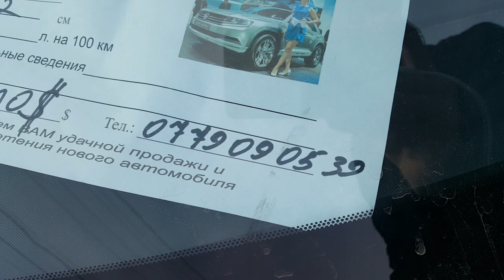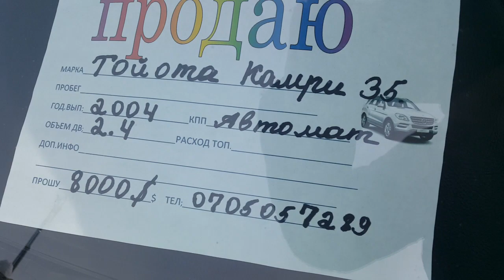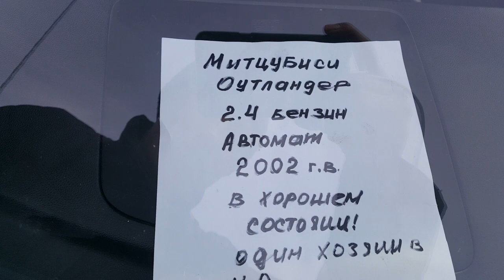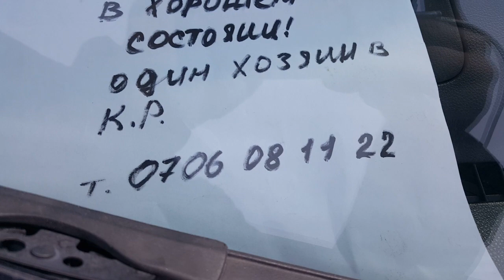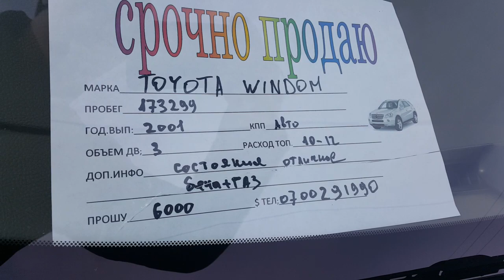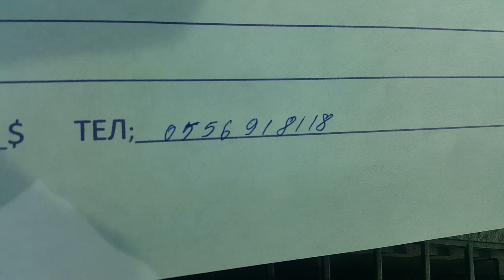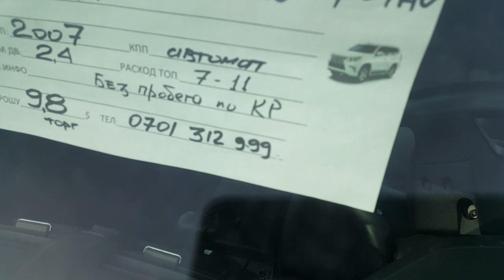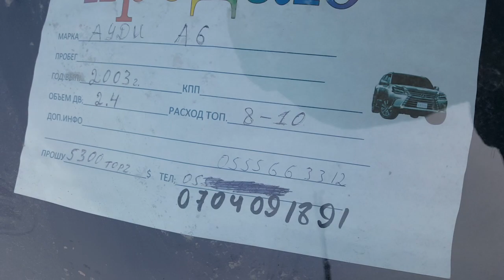РОССИЯДАН ЖАҢЫ УНААЛАР ДА КЕЛЕ БАШТАДЫБЫ? АВТОРЫНОК БИШКЕК/09.02.19/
Каналга жазылгыла!